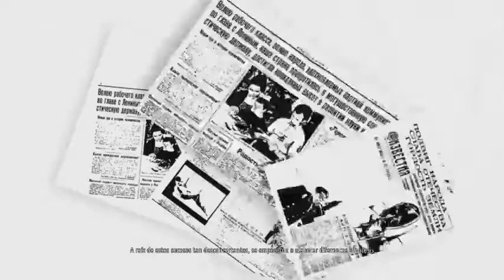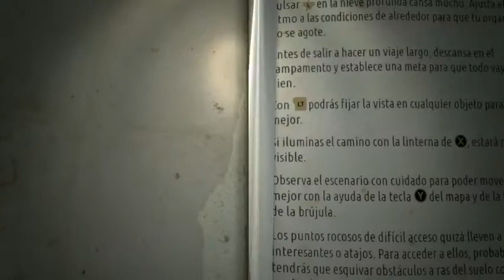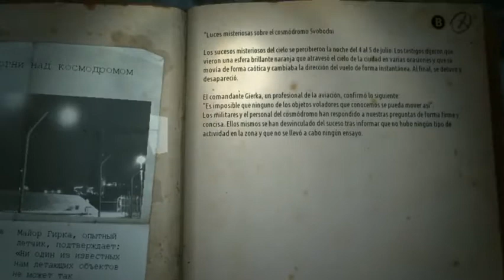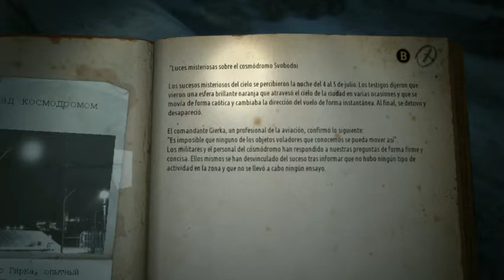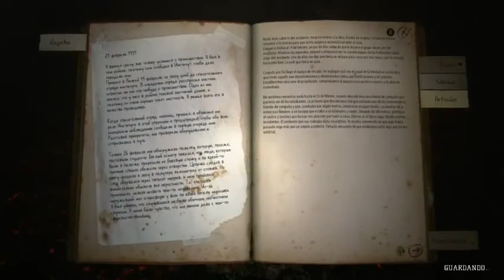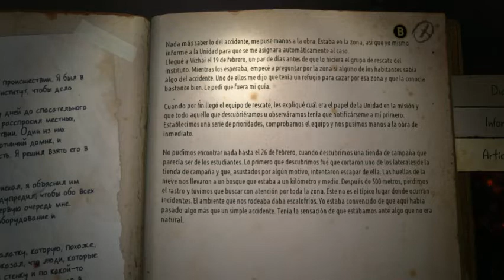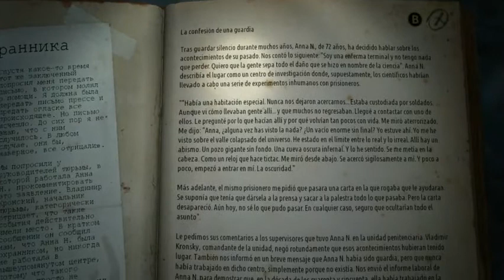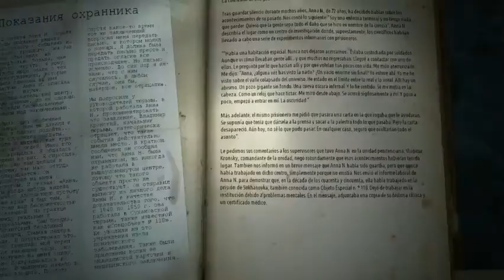Kholat en stream #1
Comenzamos este juego en directo, tiene una pintaza increible!!